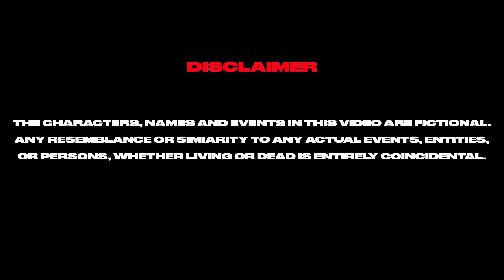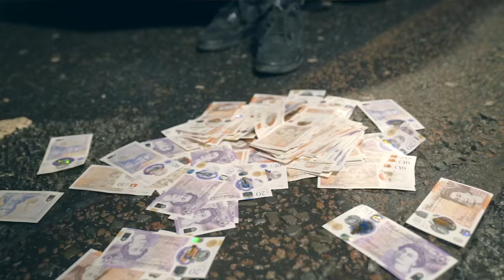Enzo - No Socials (Music Video)